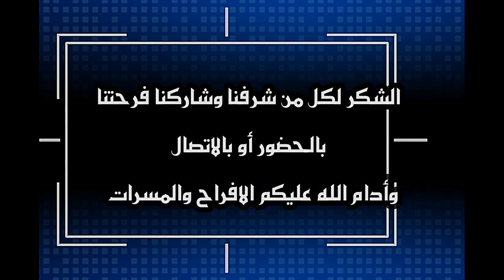أفراح البطحري ..حفل زواج العريس / سعود بن عامر حريز البطحري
يوم الجمعه الموافق 29/10/2021  بمنطقه ( زخر ) ..ولايه شليم وجزر الحلانيات